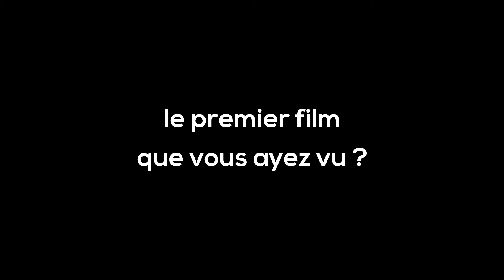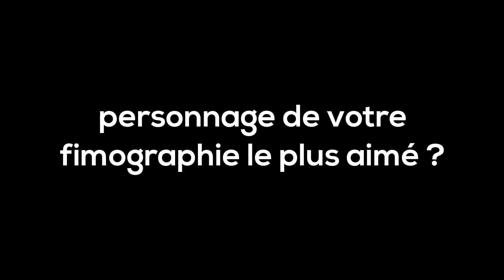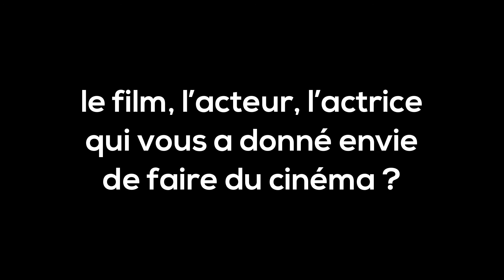Mobile Film Festival 2018 - L'interview d'Amelle Chahbi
Amelle Chahbi, avare de ses mots mais pas de son humour incroyable, merci de participer au Jury du Mobile Film Festival 2018. 1 Mobile, 1 Minute, 1 film. Vous aussi, partagez vos histoires pour gagner une des 2 bourses BNP Paribas de 15.000€ ➡️

BNP Paribas soutient le Mobile Film Festival depuis 8 ans.